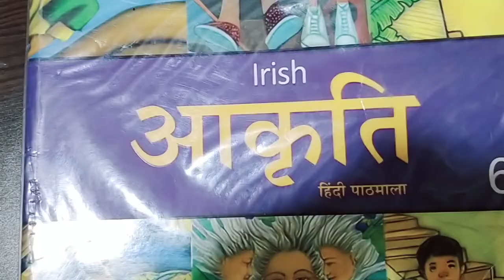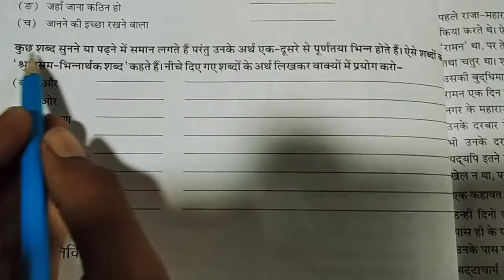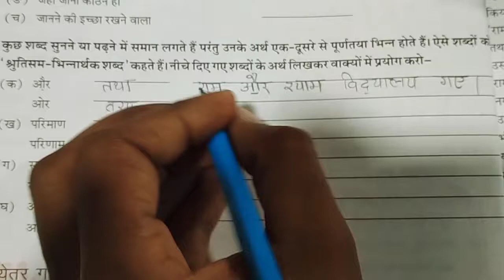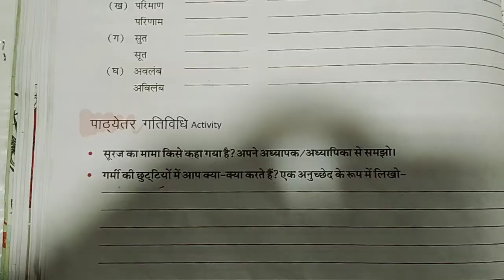कक्षा - 6- हिंदी (पाठ - 5 सूरज का मामा) भाषा ज्ञान